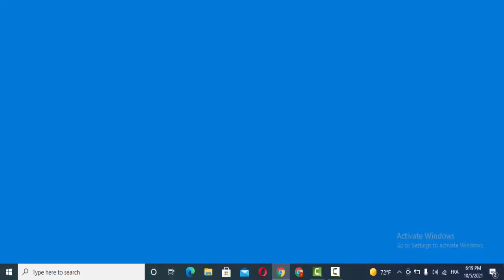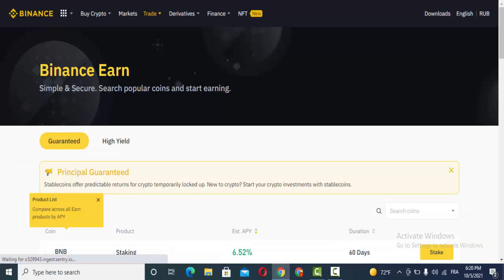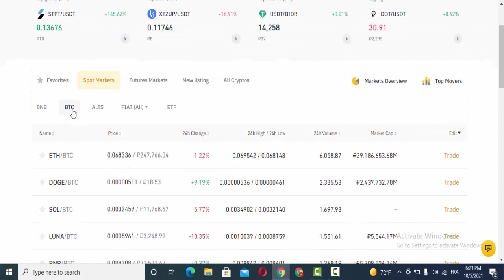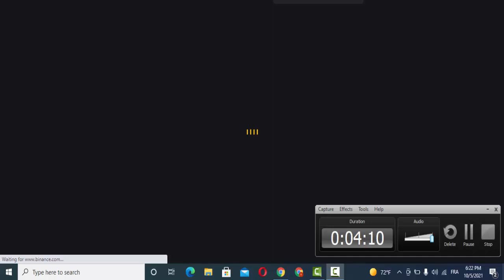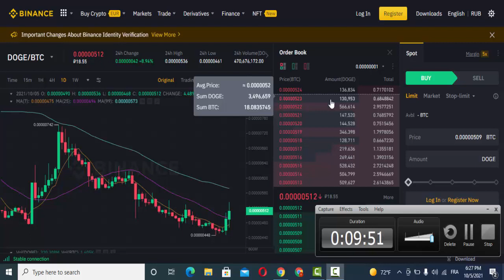SIMPLE Forex Day Trading Strategy +10K per day [Part1]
Completely understand how the FOREX Market works.
How to choose a Broker and Open a FOREX Trading Account.
Understand Pips, Points and Lots.
Understanding Leverage and Short Selling.
Understand FOREX Terminology: Bid, Ask, Spread, etc.
Understand how to use Technical Analysis and Fundamental Analysis.
Master Technical Analysis: Candlestick Patterns, Chart Patters, Volume and Technical Indicators.
How to send Orders and different Order Types.
Filter out the noise, get to know what our traders use and how they think. Get insight from a professional trader's standpoint.
How to use Metatrader 4 (the most popular FOREX Trading Platform)
How to use an Economic Calendar.
Risk Management: how to reduce losses and manage overall portfolio risk.
Money Management: how to manage risk on each position, how much to buy, and where to take a loss.
You will be learning from Mohsen Hassan, who is the Founder of Boom Trading.

So whether you want to generate some side income by trading the FOREX Market or if you want to make trading your only source of income (like our Traders), then this course is for you.

In This course we will cover beginner and Intermediary level information to get you on the right path to becoming a successful and a consistently profitable Trader. On top of all the material thought we will be giving you our personal tricks, techniques and views on the Forex market that have tremendously fast-tracked our success.

By the end of this course you will understand the History of Money and understand the Structure of the FOREX Market. You will know all FOREX terminology like: Bid, Ask, Spread, Pips, Points, Lots, Short Selling, Leverage and Much More!

You will be able to select which broker is best for you and will be able to open a trading account to start trading. You will also get familiar with the most popular FOREX Trading platform: Metatrader 4.

You will know how to analyse the Currency you are trading by learning Technical Analysis and Fundamental Analysis. You will learn how to use the Economic Calendar to avoid or play fundamental events that can impact wildly Currency prices.

You will also become an expert in Chart reading! This means you will know how to spot the best Chart Patterns and Candlestick Patterns as well as use the best Technical Indicators in order to buy and sell at optimal locations.

We also cover Risk Management and Money Management techniques so you will be able to know exactly how much to buy or sell on each trade and where to place your take profits and stop losses to minimize your risk!

You will also be receiving a Excel Sheet to calculate your position sizing and keep track of your historical performance!

Going further than other trading courses we even cover Trading Psychology. Something that we have noticed has a huge impact on trading performance!

Beginners who want to decrease their learning curve by learning from a Trading Firm CEO.
Traders who are starting out and Intermediary level Traders who are not yet consistently profitable.
Anyone who wants to Day-Trade or Swing-Trade the FOREX Market.
Anyone who wants to learn the most important concepts that are needed to become successful in trading.